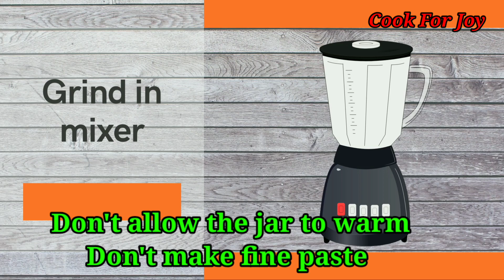തട്ട് കട സ്റ്റൈലിൽ രുചികരമായ തേങ്ങ ചട്ട്ണി | Kerala style coconut chutney | Side dish for dosa,idli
Coconut chutney recipe | Side dish for dosa and idli | South Indian coconut chutney | തട്ട് കട സ്റ്റൈലിൽ രുചികരമായ തേങ്ങ ചട്ട്ണി | തേങ്ങ ചമ്മന്തി

Search query

Side dish for dosa and idli
Dosa side dish recipes
Chutney for dosa
Coconut chutney for idli
Dosa chutney recipe
For dosa side dish
Idli side dish recipe
South Indian coconut chutney
Thenghai chutney
തേങ്ങ ചട്ട്ണി
തേങ്ങ ചമ്മന്തി
തേങ്ങ ചമ്മന്തി ഉണ്ടാക്കുന്ന വിധം
തേങ്ങ ചട്ട്ണി ഉണ്ടാക്കുന്ന വിധം
Kerala style coconut chutney